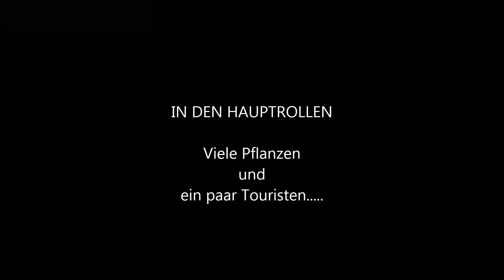Balata Garden - Botanischer Garten Martinique 02.04.2016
Karibikkreuzfahrt
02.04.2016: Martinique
Zunächst die übliche Busfahrt.
Erster Stop bei der "Balata Cathedral (Sacré Coeur de Balata)" Angeblich ein Nachbau von Sacre Coeur in Paris. Von Außen recht putzig und Interessant. Vorallem der Panoramablick über Fort-de-France. Von Innen eher "schlichte Elegeganz". Viel Zeit muß man dafür nicht einplanen.
Danach dan Weiterfahrt zum Hauptziel, den "Balata Gardens" Da kann ich nur sagen: Absolut Top!!!. Wer mal in die Nähe kommt, sollte sich diesen botanischen Garten unbedingt mal ansehen.

Meine Hauptkamera: Pentax K-50
Meine Zweitkamera: Pentax K-r
Immer-Drauf-Objektiv: Tamron AF 18-200mm F/3.5-6.3 XR Di II
Für Notfälle: Nikon Coolpix S3100 Digitalkamera (14 Megapixel, 5-fach opt. Zoom, 6,7 cm (2,7 Zoll) Display, HD Video, bildstabilisiert) rot
Stativ, Rucksack und das übliche Kleinzeugs naturlich auch noch, habe ich aber aufgrund des Alters nicht mehr aktuell gefunden.